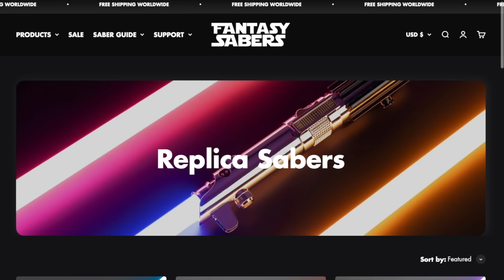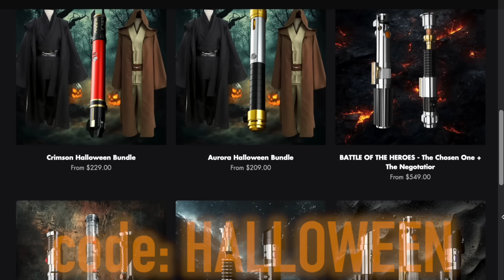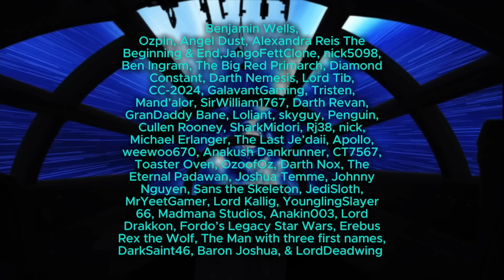What If Ahsoka and Anakin Skywalker Started a New Jedi Order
The Jedi Order of the late Republic era was crumbling under political weight of the clone wars. What If Ahsoka and Anakin Started a New Jedi Order? Who would be the one leading this expedition? How would it compare to the current standing Order? Would this cause a divide between the New Jedi and the Old? What would transpire as a result of this New Jedi Order?